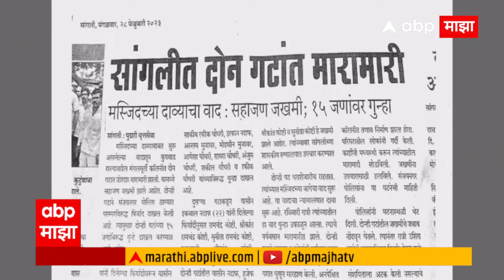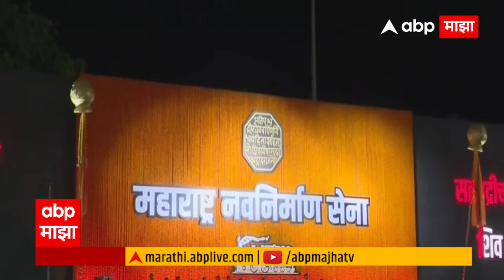Raj Thackeray MNS Melava Speech LIVE: मनसेचा पाडवा मेळावा, राज ठाकरे यांचं संपूर्ण भाषण लाईव्ह | ABP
Raj Thackeray Speech Live Updates | MNS Gudhi Padwa Melava Shivaji Park | गुढी पाडवा 2023 | राज ठाकरे मनसे मेळावा शिवाजी पार्क